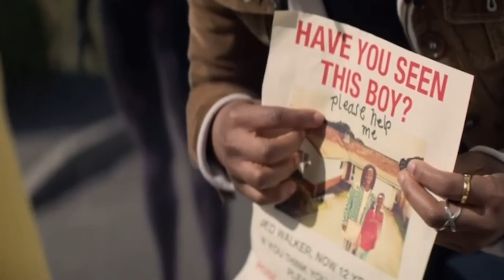The Sandman Scene Pack [Season 1, Episode 8 : Playing House]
While searching for an escaped nightmare in the waking world, Morpheus falls prey to Roderick Burgess, an occultist looking to summon and imprison Death.